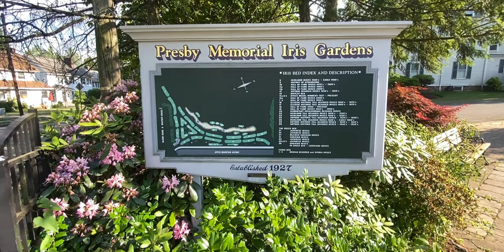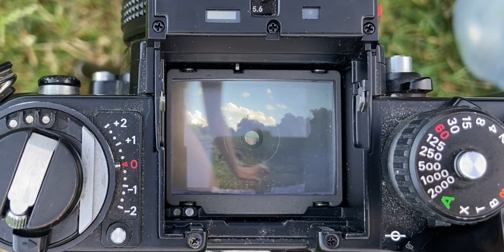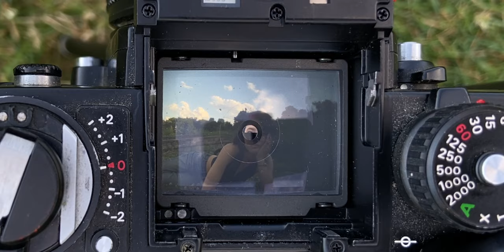HOW I TAKE SELF PORTRAITS ON FILM | Hasselblad 500CM, Nikon F3, and Polaroid SX-70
Hello there! My name is Sissi Lu, and this is my honest attempt at taking self portraits on my film cameras. In this video, I will be showing you how I take “advance selfies” on Hasselblad 500CM, Nikon F3, and Polaroid SX-70. During the quarantine, I was very bored while trapping inside of my tiny nyc studio apartment, so I started to explore and experiment self portraits on my Hasselblad film camera. I hope by showing my raw and unfiltered process in analogue photography will somehow inspire you to take out your cameras and create more pictures.

Huge shoutout to WLVF for the support!

UNDER DVLP is based in New York City. With a wide range of backgrounds and skillsets, we are passionate about analog photography, staying focused on meaningful stories and an inclusive atmosphere always. We are always learning, and that is what makes us UNDER DVLP.